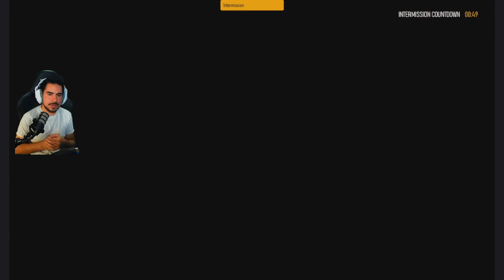I celebrated too soon..